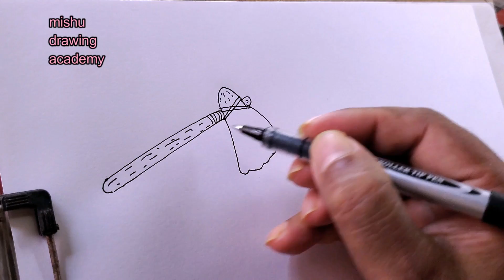Can You Master OLD AGE TOOL Drawing In Just 1 Day?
HOW To Draw old AGE TOOL/OLD Age TOOL Drawing..